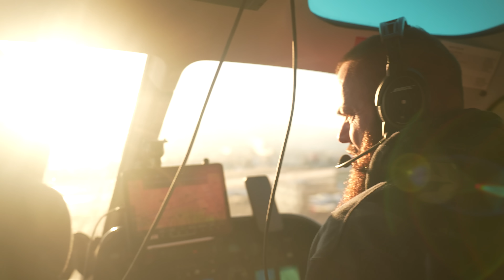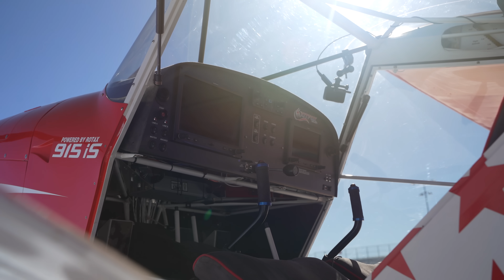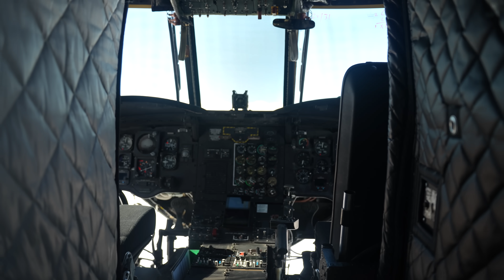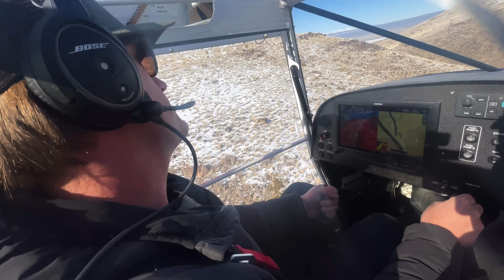We Had To Bring In a CHINOOK Helicopter For This Recovery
Thanks to Conflict of Nations for sponsoring this video - Play Conflict of Nations for FREE on PC or Mobile: 💥 Receive an Amazing New Player Pack, only available for the next 30 days!

HUGE THANKS to the team at Rotak Helicopters for jumping in to help us out. Please follow their instagram!